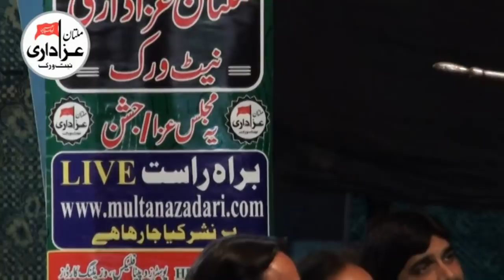Zakir Muhammad Saqlain Abbas Ghallu | YadGar Majlis 2 March 2018 | Shahadat Bibi Fatima Zahra s.a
Majlis e Aza 2 March 2018 | Bani e Majlis | Allama Nasir Sibtain Hashmi | Darbar Shah Shams Multan